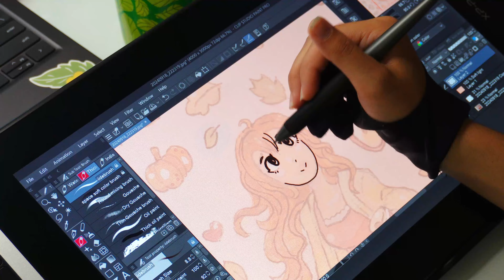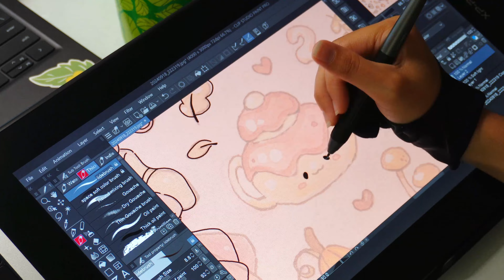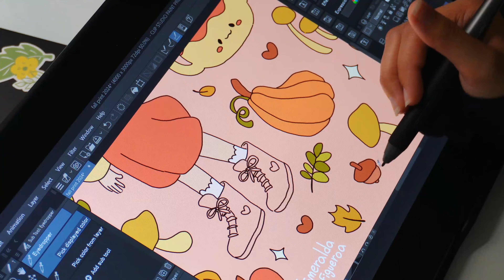Making Art Prints AT HOME For My Small Business - Epson Inkjet Printer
I'll show you how I make prints with my art! It is a very fun and simple process. I hope this video helps with your creative journey and brings you joy 🍁💫

Hello, my name is Esmeralda :)
I'm a university student, small business owner, and artist

🛒 My SHOP  -   handmade stickers, pins, magnets, and art prints🛒

Video Chapters 🎦

00:00 Introduction

01:15 Painting

03:44 Digital Drawing / Transfer

06:29 Printing Out The Drawings

08:09 Cutting The Prints / Cutting The Paper

09:46 Signing Prints

10:18 Finished Product

How I print my artwork , How To Print Art